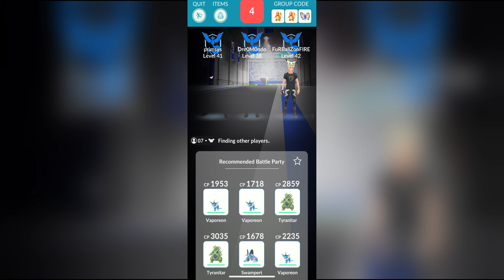Pokemon GO : Season of Mischief 2021 - Heatran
Pokemon GO is a mobile application that encourages outside activity, social stimulation, and so much more! It can be found on IOS and Android devices!